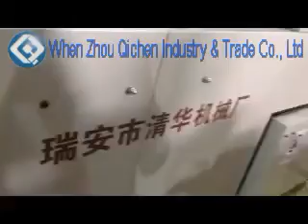180 Cartons Paper Fries Carton Making Machine